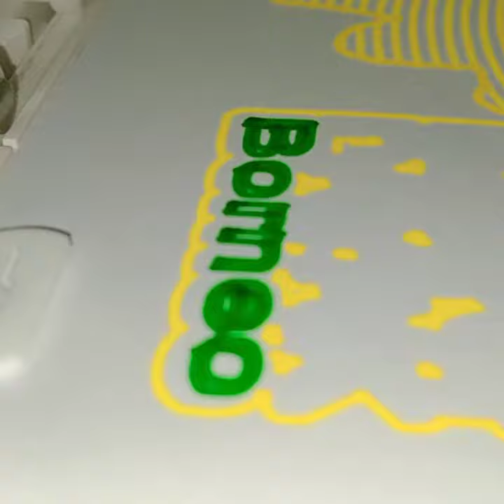MOTHER OF DAYAK - Borneo Craft Indonesia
Meraih Sukses Sejati itu diperoleh kalau seseorang itu mau lakukan perubahan dalam hidupnya.

Fokus sepenuhnya berkontribusi dalam totalitas kemampuan terhadap visi hidupnya.

Fokus sadar bahwa dirinya harus terus-menerus dilempar keluar dari zona nyaman, dan mau memberanikan dirinya untuk melewati garis sarang kehidupannya.

Happy Together for a Better Life ...

Song : Kasih Ibu - Sape Instrument @uyaumoris